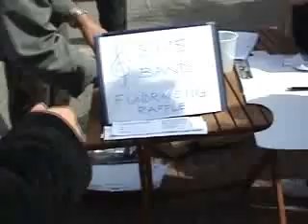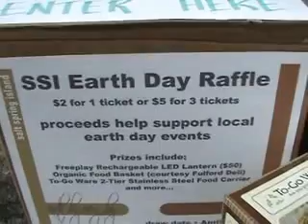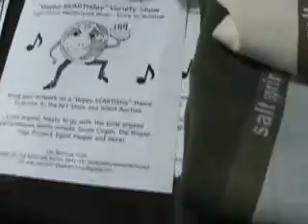Saturday Market 3 On SSI 4 18 09 c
This is video footage & songs at the Saturday Market on Salt Spring Island in BC, Canada.